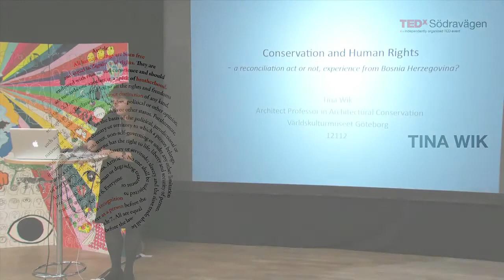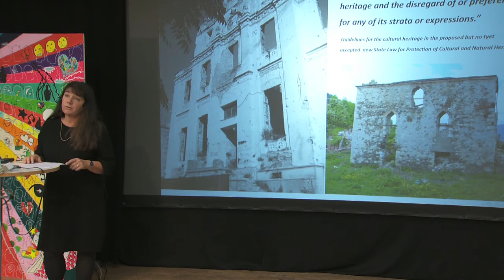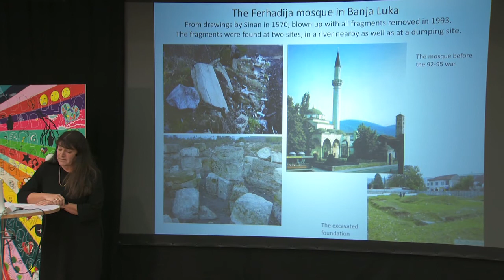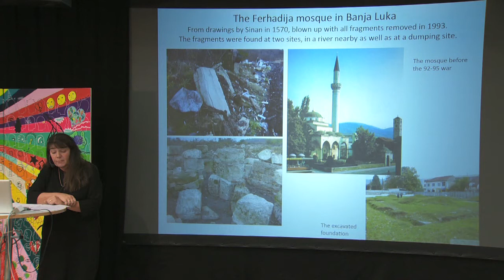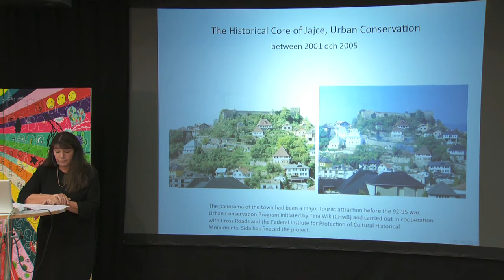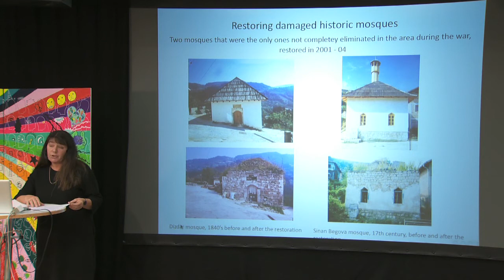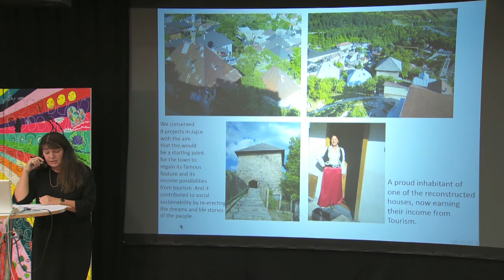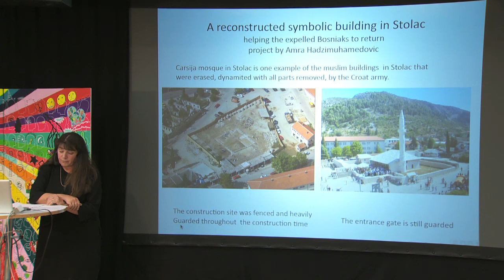Tina Wik at TEDxSödravägen